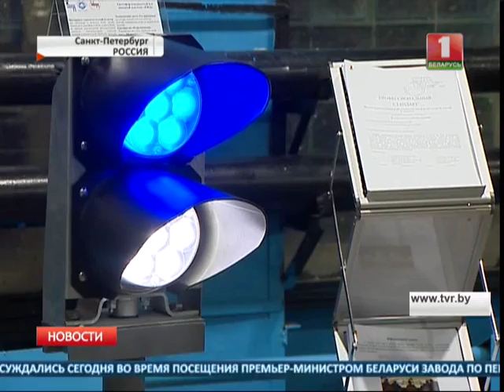Андрей Кобяков на восьмом заседании Совета делового сотрудничества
Андрей Кобяков, премьер-министр Беларуси: "Одним из критериев оценки эффективности работы нашего Совета делового сотрудничества является прежде всего объем взаимного товарооборота, и мы говорим о том, что поставлена задача в ближайшее время выйти на те уровни нашего торгово-экономического сотрудничества, которые были совсем недавно - в 2014 году. 2 миллиарда долларов был наш товарооборот".